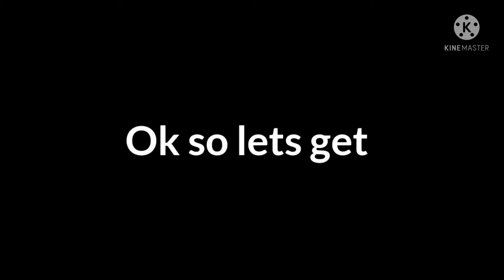LEGEND 💀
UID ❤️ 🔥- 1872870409